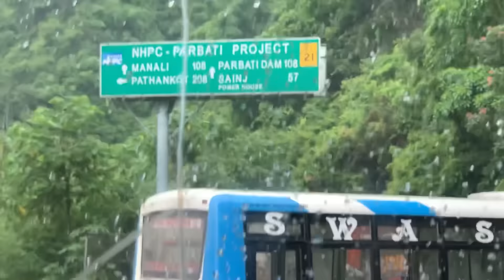इस बरसात चलो कुल्लू मनाली देखिए मनाली रोड का सफ़र Newprem bus service vlog 0229 kangra manali part 1